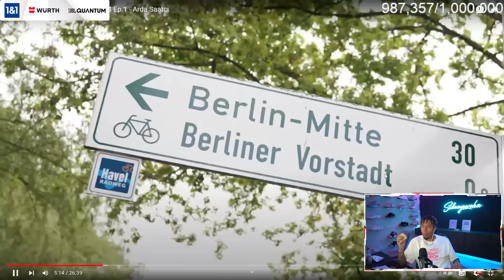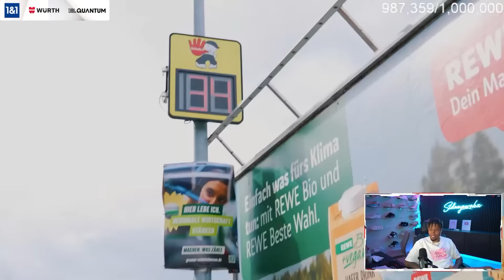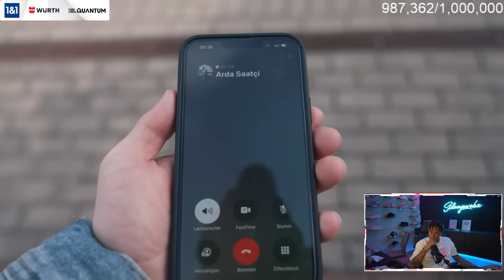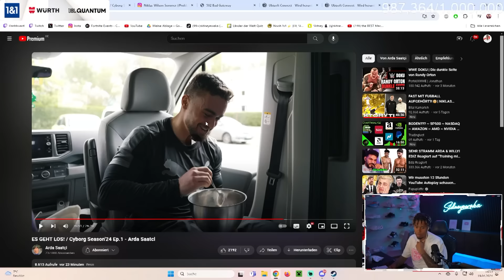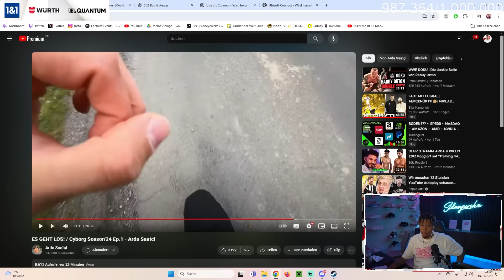ARDA JOGGT VON BERLIN BIS NACH NEW YORK...💥😳